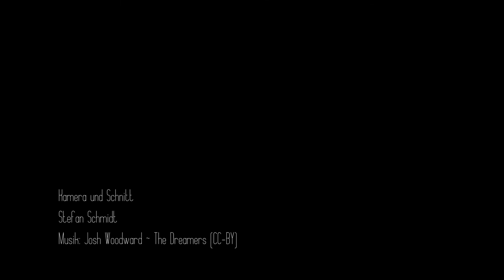Käse vom Clodrahammer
Seit nun fast 18 Jahren gibt es Käse vom Clodrahammer. Der Clodrahammer ist unweit der Clodramühle im ostthüringischen Landkreis Greiz. Was das für Käse ist und wer den herstellt, erfährt man in diesem kurzen Film.